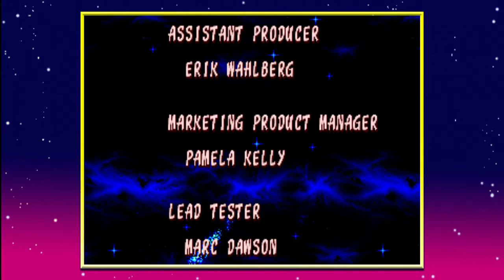Ristar: The Shooting Star [Final Hit & Credits)